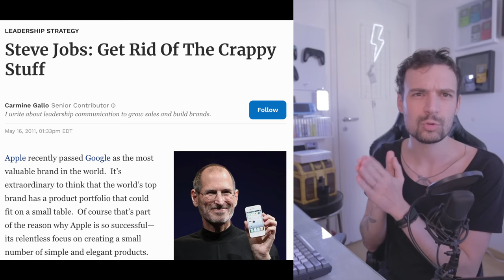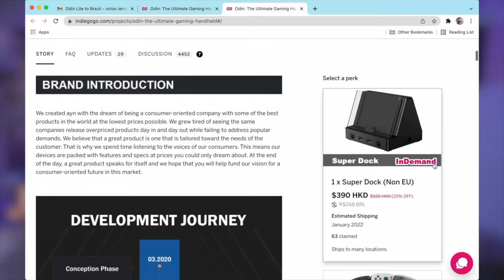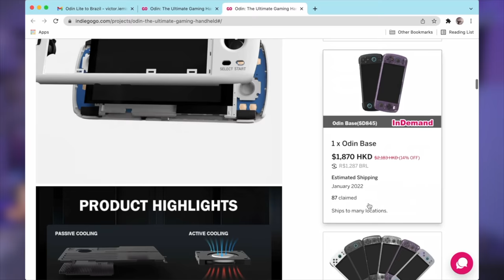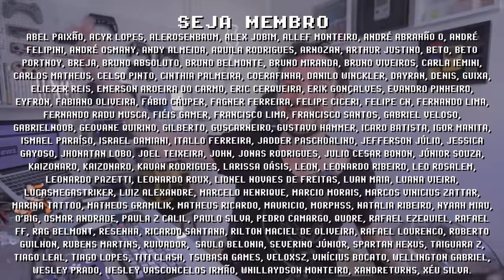LOKI MINI por $299 ! AYN põe preço SURREAL no PC PORTÁTIL MAIS BARATO JÁ CRIADO!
AYN LOKI MINI por $299 é o melhor PC portátil gamer barato de 2022, esse console portátil é o sucessor do AYN ODIN, mas agora feito para rodar Windows e SteamOS. Pode parecer caro para muitos de nós brasileiros, mas esse preço tende a diminuir com o tempo pois novos portáteis concorrentes da Anbernic e Powkiddy devem surgir em seguida. Até agora qual seu AYN LOKI de preferência? Você pegaria o LOKI MINI, AYN LOKI ou LOKI MAX? Me conta nos comentários e se inscreve pra ficar por dentro das novidades =]

► Nesse vídeo você vai encontrar:
► 0:00  AYN LOKI e a nova geração de consoles portáteis
► 0:50  Preço LOKI MINI
► 1:43  Preços AYN LOKI / MAX
► 2:26  Considerações sobre os preços
► 3:43  Concorrente AYA NEO AIR
► 4:25  Concorrente Anbernic WIN600
► 5:15  Concorrente STEAM DECK
► 5:51  Concorrente STEAM DECK
► 6:14  Dúvidas? Comente abaixo

// Caixa Postal
VICTOR IEMINI
78733
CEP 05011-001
SP/BRASIL